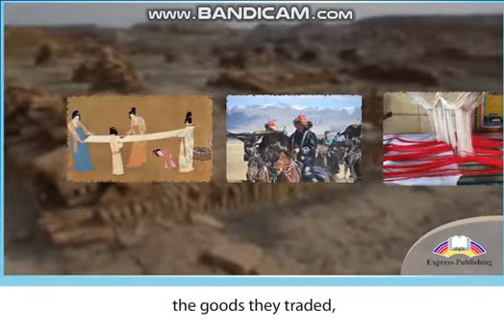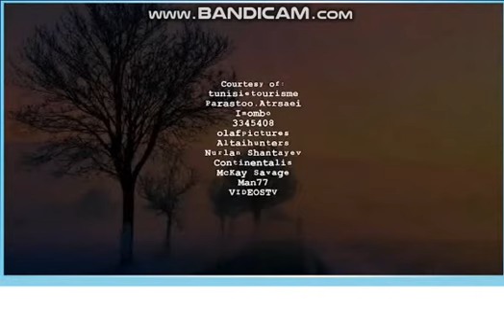Excel 9 module 3 Silk through Sauran